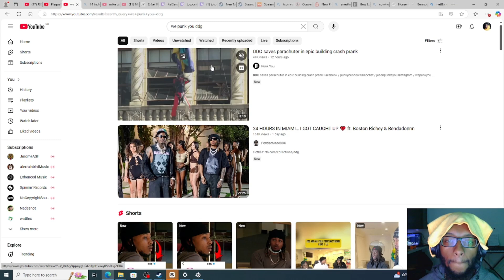DDG Gets Punk'd!!!!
Like Follow Sub!